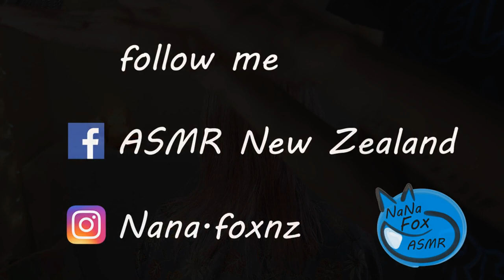So relaxing back massage, hair play, and brush with Inga No talking ASMR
I will use my favorite massage tool and combs to provide you with many tingles
Check out:
1. My fantasy book Lada Between Two Worlds: an adventure of the girl and the fox in Ukraine and New Zealand
2. My relaxing meditations at meditations-and-hypnotherapy.creator-spring.com
3. T-shirts and merch at nana-fox-2.creator-spring.com